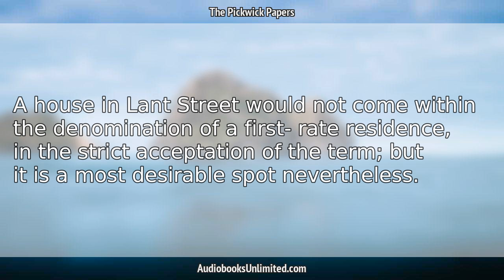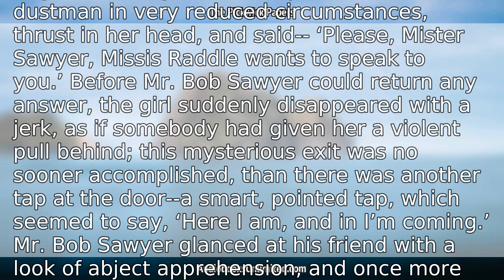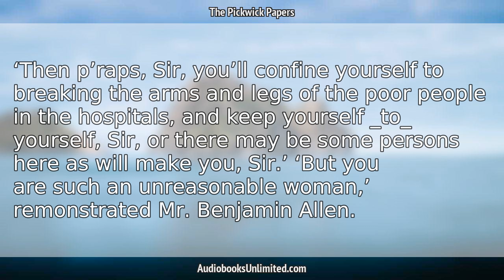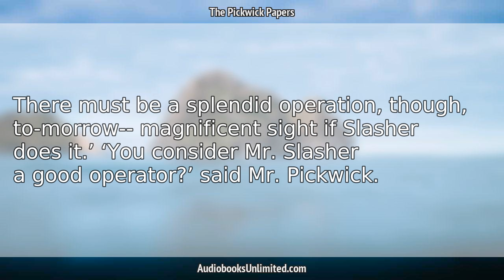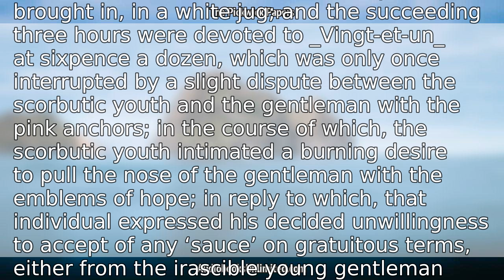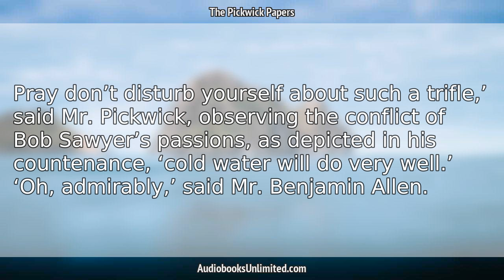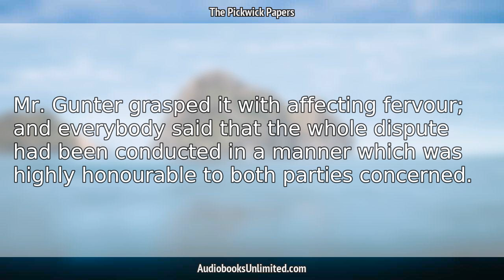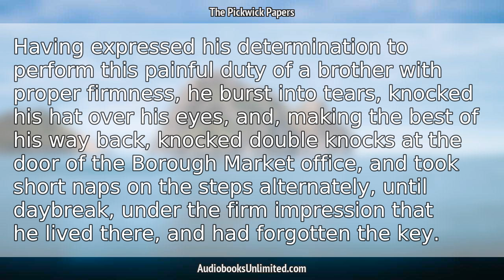The Pickwick Papers Audiobook Chapter 32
The Pickwick Papers Audiobook Chapter 32 with subtitles in English by Charles Dickens. Free full length audiobook with text.